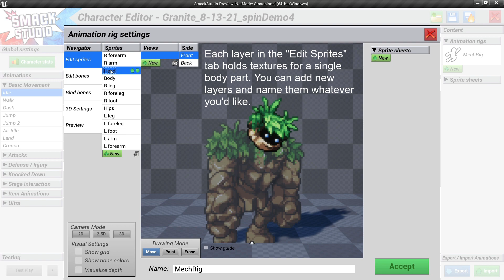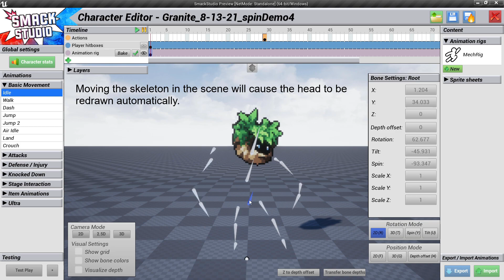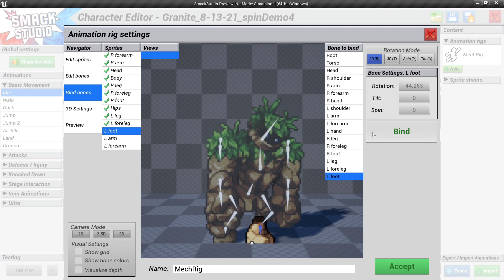Converting a 2D sprite to a 3D animation: a behind-the-scenes look at Smack Studio's new approach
For our upcoming game Smack Studio, we created a new technique that allows players to rotate 2D sprites in 3D, allowing expressive pixel art animations to be created quickly.

We've gotten some questions about how this works, so in this video we'll walk through the setup used to produce our 3D sprite rotations! 🙂

Sign up to try our demo at: smackstudio.com